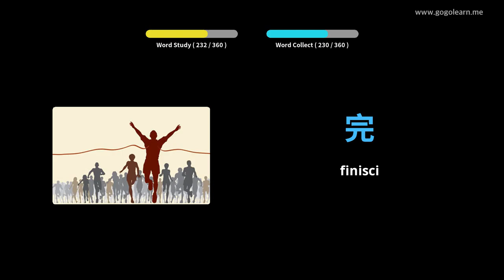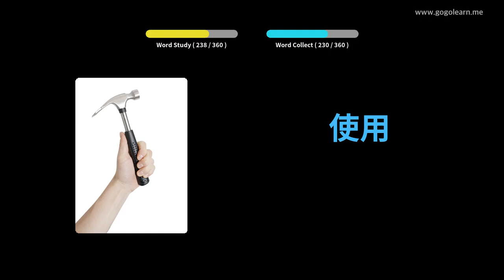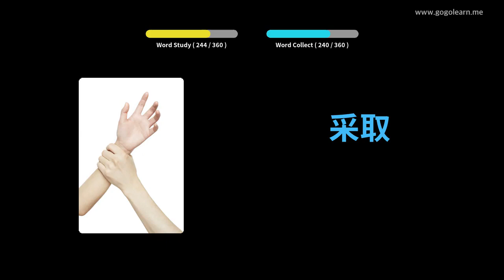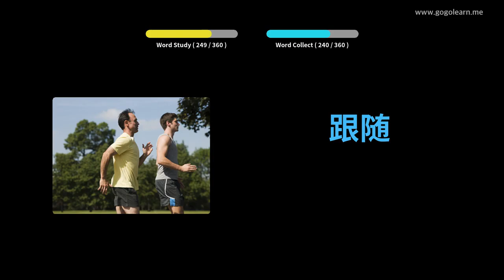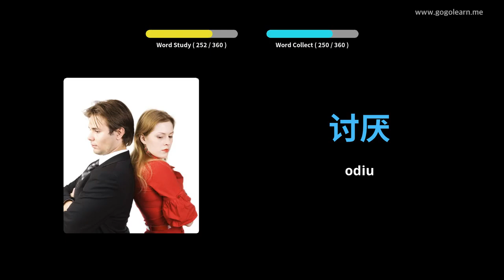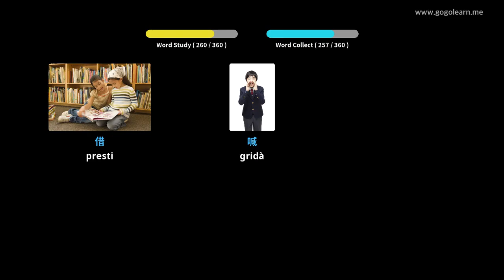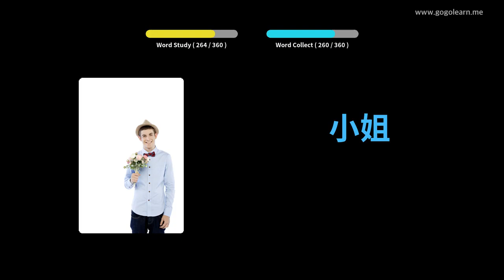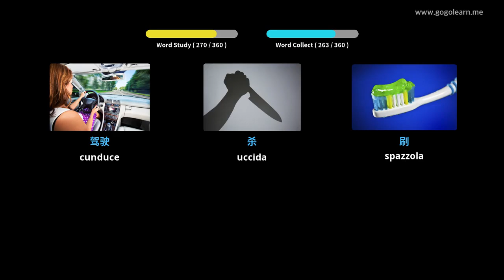Learn Chinese to Corsican | 360 Vocabulary Words with Pictures - PART 7